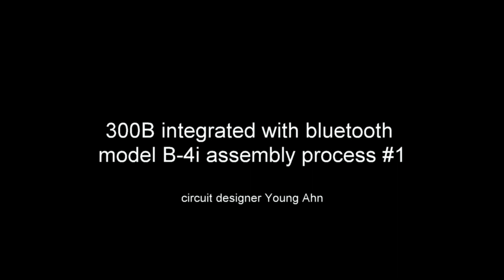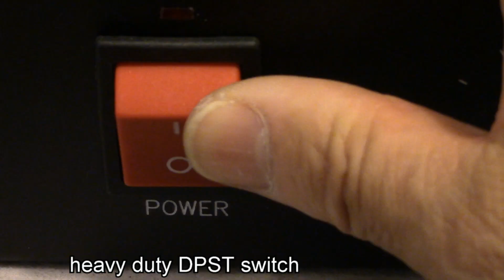300B integrated tube amplifier B-4i assembly process #1 ; FLUXION tube amplifiers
model B-4i ; 8 watt / ch integrated amplifier, 3 INPUT(including bluetooth)